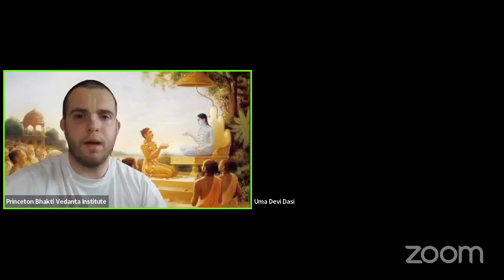Srimad Bhagavatam (Bhagavat Purana) 4.7.43 | Ancient Vedic Wisdom Weekly Readings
Bhagavatam 4.7.43
Canto 4: The Creation of the Fourth Order
Ch. 7: The Sacrifice Performed by Dakṣa

Vedic Wisdom | Bhagavat Vedanta | Krishna Consciousness | Hare Krishna

BHAKTI VEDANTA INSTITUTE OF SPIRITUAL CULTURE AND SCIENCE
501(c)(3) charitable nonprofit educational organization
Princeton, New Jersey, USA